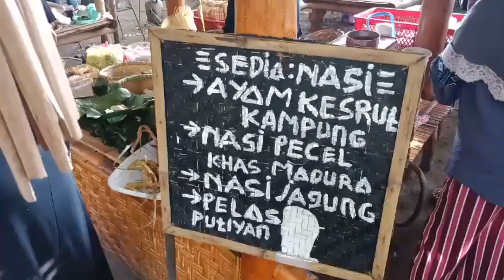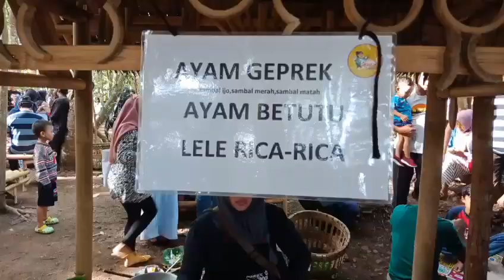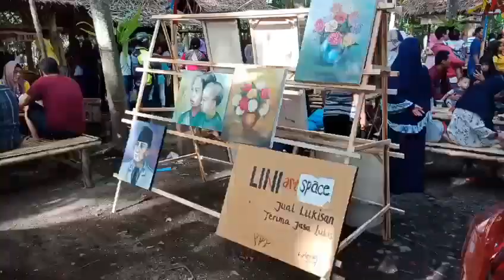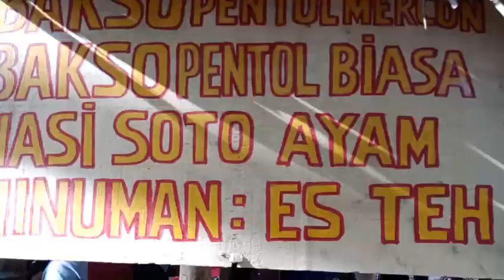bakul Banyuwangi Kuliner Pasar Wit-Witan Singojuruh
Pasar kuliner makanan tradisional di Alas Malang, Singojuruh, Banyuwangi, selain tradisi kebo-keboan yang sdh cukup dikenal.
Yang menarik dari pasar ini adalah upaya menjaga menu dan penyajian yang tradisional, meminimalisir penggunaan sampah plastik. Lokasi dibawah pepohonan menambah kesejukan dan harmoni tradisional yang kental. Jauh dari kesan modern seolah memberi gambaran bagaimana pasar tempo "doeloe" disajikan di era milenial.
Ayok singgah dipasar wit-witan disetiap minggu pagi.
Semoga bermanfaat. Sekali ke Banyuwangi "the sunrise of java" pasti kembali